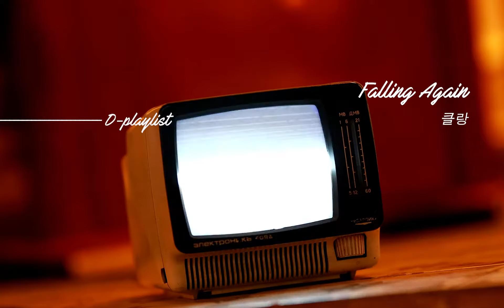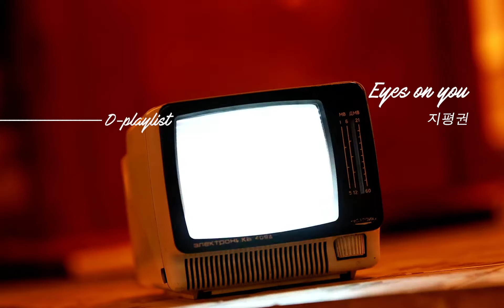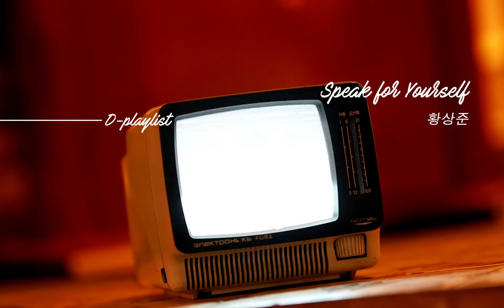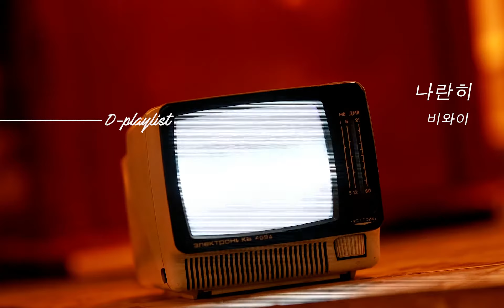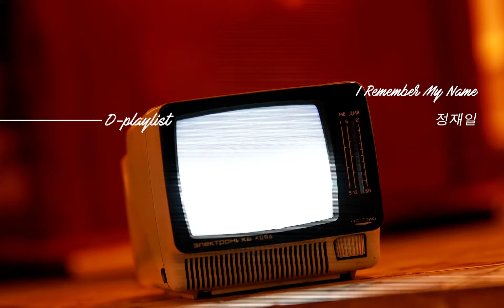넷플릭스 (Netflix) OST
넷플릭스 netflix ost 오징어게임 DP squid game